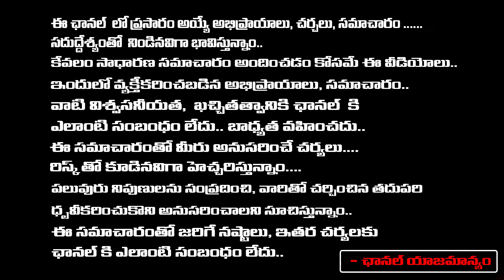Vizag Case Issue | AP Elections 2024 | First telugu digital